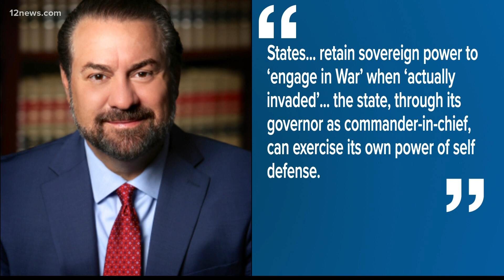Is Arizona legally allowed to 'engage in a war' at the border?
Arizona's top law enforcement officer has given Gov. Doug Ducey the green light to "engage in a war" at the border.

Attorney General Mark Brnovich's legal opinion contends that Arizona has a right to respond to what he labels as an invasion.

A legal expert weighs in on the legality of Arizona launching a border war. 12 News asked Gov. Ducey whether he'd do it.